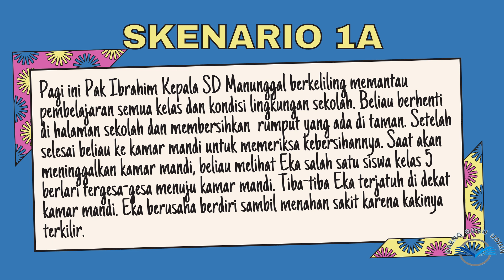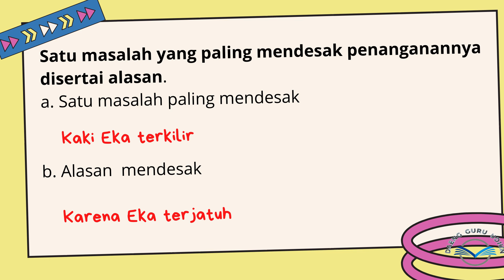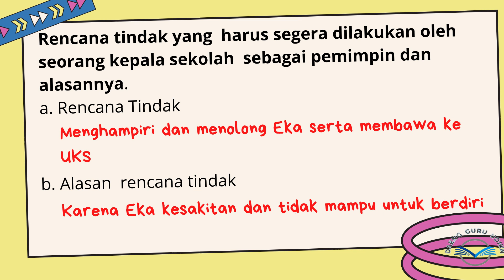Part1 Soal Instrumen 1a Studi Kasus Calon Kepala Sekolah I Seleksi Subtansi CAKEP 2021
Soal Instrumen 1a Calon Kepala Sekolah I Seleksi Subtansi Calon Kepala Sekolah
soal seleksi calon kepala sekolah
soal seleksi cakep
Instrumen 1a Cakep
instrumen 1a calon kepala sekolah
soal 1a calon kepala sekolah